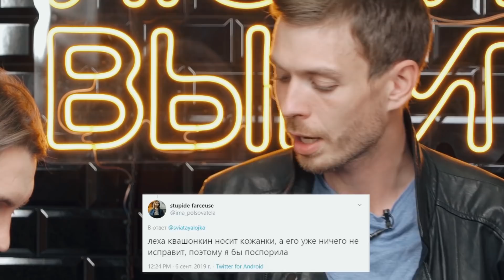АЛЕКСЕЙ КВАШОНКИН (Stand up club #1): Про судьбу Порараз Бирацца, Алексея Щербакова и новую этику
РЕЦЕПТ КОКТЕЙЛЯ «ПАСТЕК» или «Watermelon Tini»

150 гр арбуза
40 мл водки
10 мл арбузного сиропа
10 мл сахарный сироп
15 мл лаймового сока

Организация Meta, а также её продукт Instagram , на который мы даем ссылки в этом видео, признаны экстремистскими на территории РФ.

00:00 у меня в гостях Алексей Квашонкин
01:17 шот Малевич
03:30 рубрика «Порараз летацца»
08:20 про Comedy Battle
09:40 о Воле и Слепакове
11:23 как Алексей попал на СТС
13:00 о цензуре в Stand Up club #1
13:23 о подающих надежды новичках в стендапе
13:52 о наркотиках и написании материала под веществами
15:34 рубрика «Всемирный конкурс драмы им. Квашонкина»
17:27 рецепт коктейля «Пастек»
18:24 почему стендаперы не ведут инстаграм?
20:44 и здесь не обошлось без Дани Поперечного 🤣
21:41 «Порараз Бирацца» и смена состава
22:33 новое шоу «Книжный клуб»
23:23 про конфликт с Нурланом Сабуровым
24:55 любимый телевизионный комик
25:03 «Щербаков самый честный человек»
26:32 о супруге Ксюше
27:06 о фестивале Панчлайн
27:44 рубрика «Отстойный суп»
30:43 о новой этике и шутки про лесбийский секс
31:27 «Единственное табу - это табу на наличие запретных тем»
32:50 про гастроли Квашонкина
34:00 рубрика «Кожаные ублюдки» и выбор главной кожаной куртки страны
39:52 три любимых блогера
40:35 три нелюбимых блогера